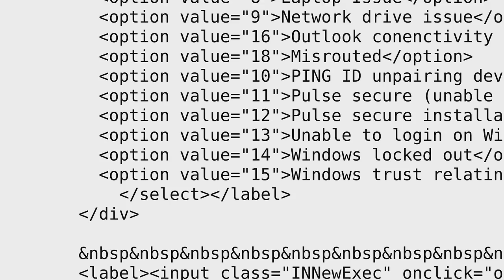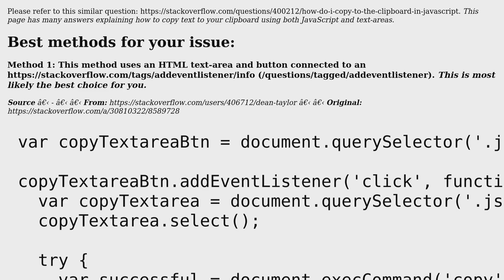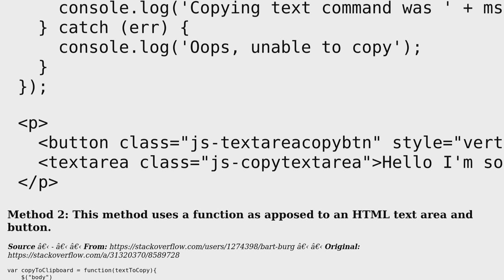Copy to clipboard with label and content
With thanks & praise to God, and with thanks to the many people who have made this project possible! | Content (except music & images) licensed under CC BY-SA | Music | Images & others | With thanks to user The Real Fake Admin user anin abbas and the Stack Exchange Network Trademarks are property of their respective owners. You are responsible for your own actions.